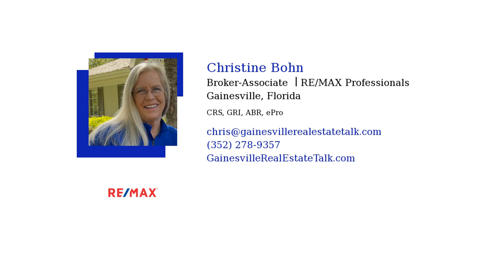Tips to Get Your House Ready to Sell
If you’re thinking about selling, here are some tips to help you get your house ready to go. Let’s connect so you have an expert to help make sure it shows well. Let's talk about getting your home on the Gainesville market!